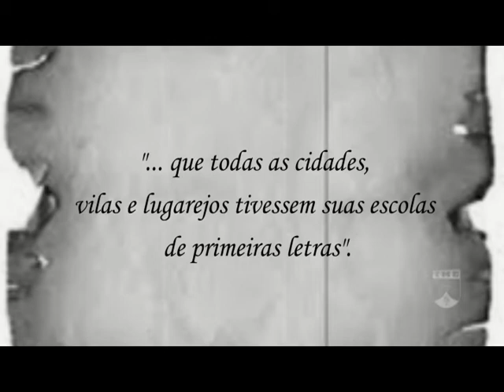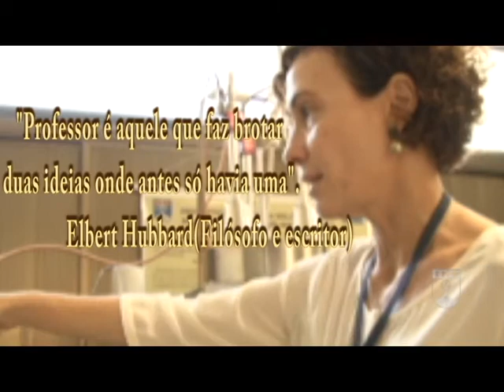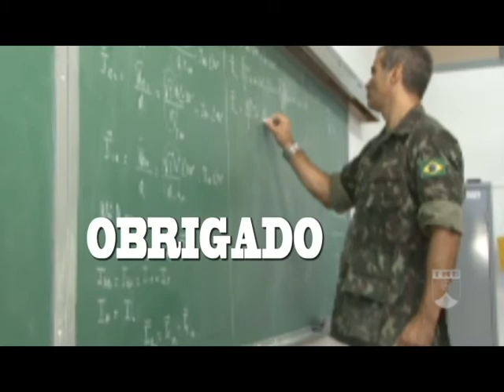Dia do Professor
A homenagem do IME ao Dia do Professor.